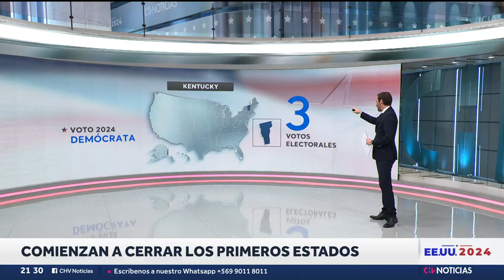LOS HITOS de la candidatura de Donald Trump | Elecciones en Estados Unidos - CHV Noticias